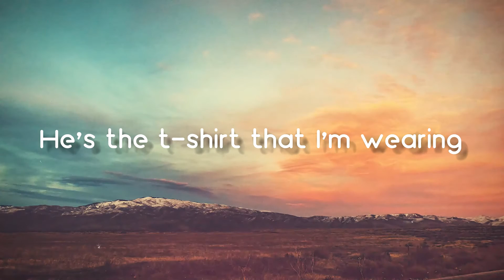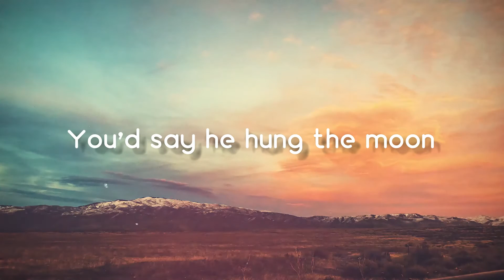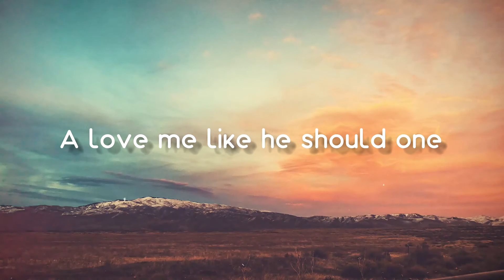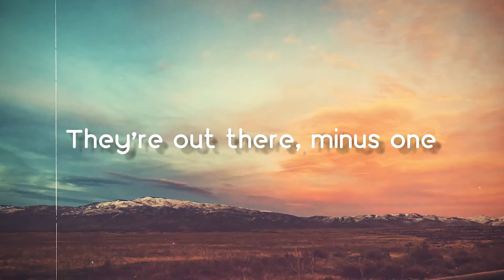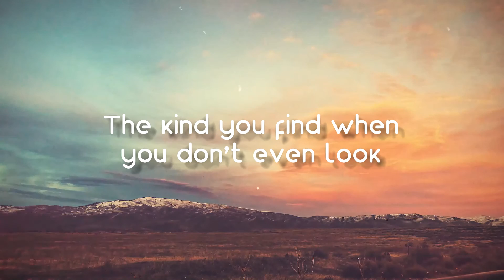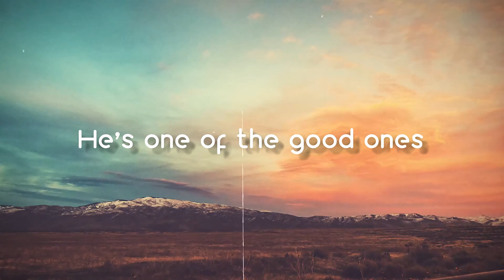The Good Ones - Gabby Barrett[Lyrics Video]🌱